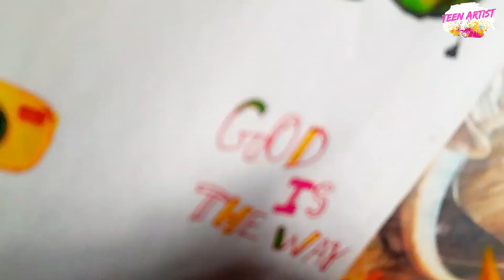Making a phone case|DIY phone case with paper|Easy hack|How to make|Tab back cover|Kawaii sticker